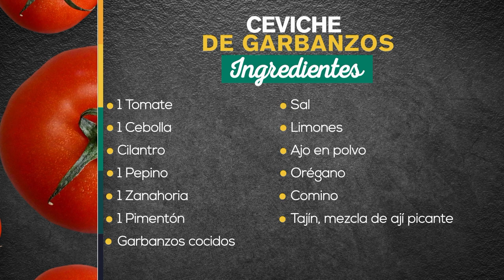Ceviche de garbanzos - Recetas fáciles y deliciosas [A la carta] Telemedellín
Ceviche de garbanzos

Ingredientes:

- 1 Tomate
- 1 Cebolla
- Cilantro
- 1 Pepino
- 1 Zanahoria
- 1 Pimentón
- Garbanzos cocidos
- Sal
- Limones
- Ajo en polvo
- Orégano
- Comino
- Tajín, mezcla de ají picante